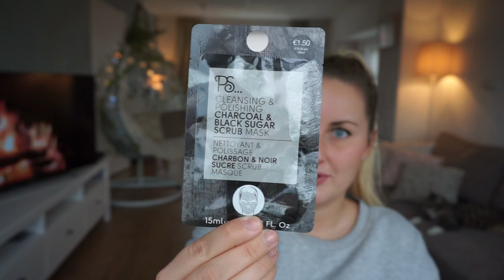PRIMARK SHOPLOG APRIL 2017 | Charlotte Blitzblum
Charlotte Blitzblum
Passeerdersgracht 18
1016 XH Amsterdam

• ALGEMENE INFO •
174 cm lang.